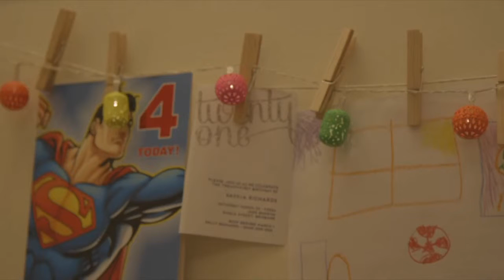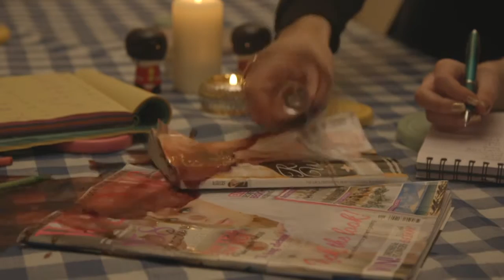Damp Patch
LJLL Production's adaptation of Damp Patch.

**Created By**
Lorna Gibson
Joanna Mozdniewicz
Louisa Bowker
Leonie Abisgod-Rayner

**Starring**
Katie Burke
Christian Greenway